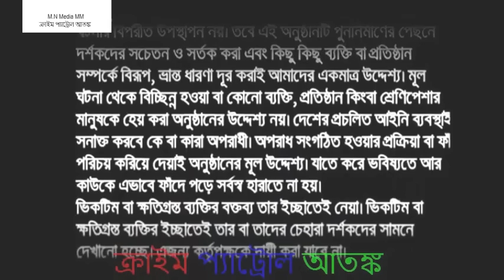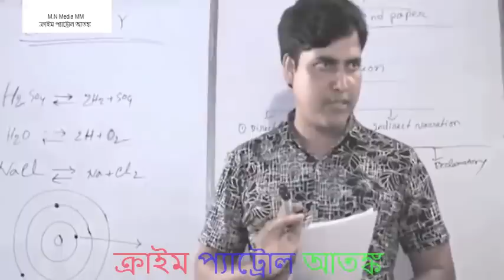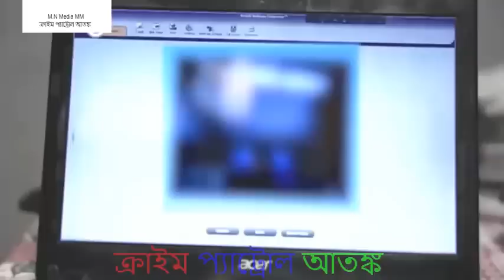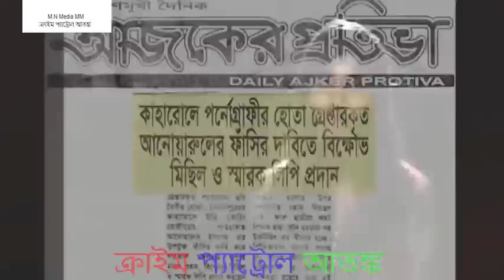সেক্সী দিদিমনি ও ছাত্রের দাদা ,পড়ানোর নামে ঘরে বসে চলছে রাম টেপা টিপি।লুইচ্চা শিক্ষক এর লুইচ্চামির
স্বামী বিদেশ,নতুন বউ বৃদ্ধ রিকশাওয়ালাকে বলে,আপনার বেসবড় বাড়া,আপনি ঠাপ মার

কম বয়সীদের না দেখার অনুরোধ রইল ~ দিনে ১০-১২ জন কাষ্টমার নেওয়া পতিতার কথা শুনুন
স্বামী নতুন বউ একা রেখে বিদেশ গেছে। বউ যৌবনের জ্বালা সাম্লাতে না পেরে বৃদ্ধ রিকশাওয়ালা কে বলে,আপনার একটা বেস বড় বাড়া আছে, আপনি ভালো ঠাপ মারতে পারেন
স্বামী বিদেশ, তাই নতুন বউ বৃদ্ধ রিকশাওয়ালা কে বলে,আপনার একটা বেস বড় বাড়া আছে, আপনি ভালো ঠাপ মারতে পারেন